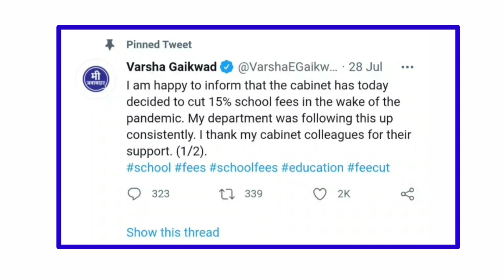Varsha Gaikwad Big Decision For 12th Student | Important News For All 12th Student By Varsha mam